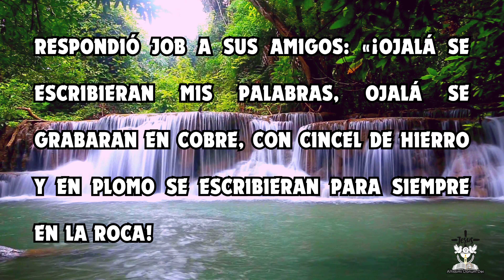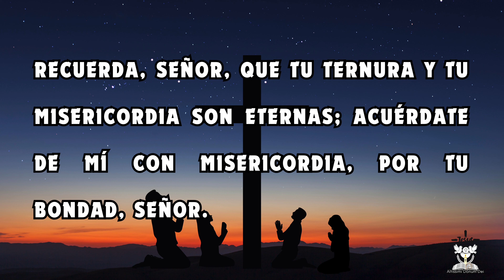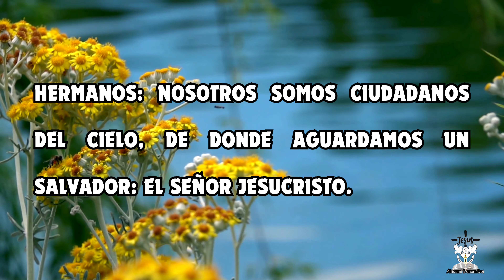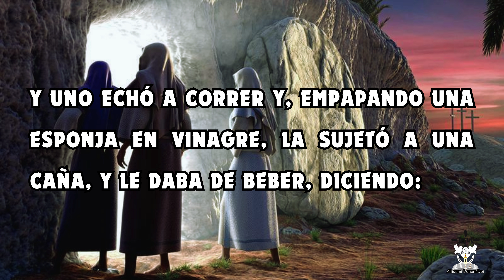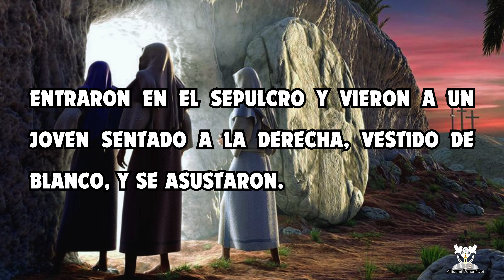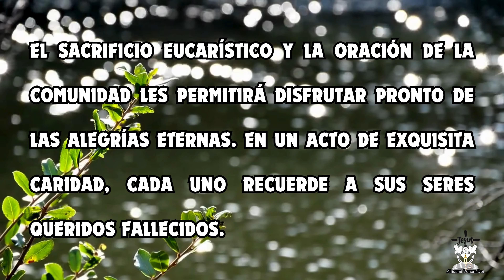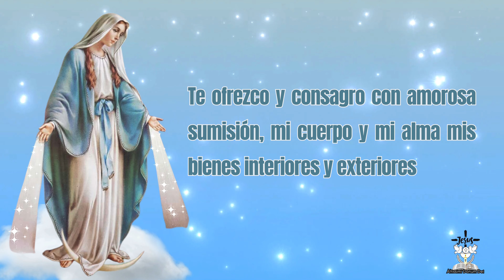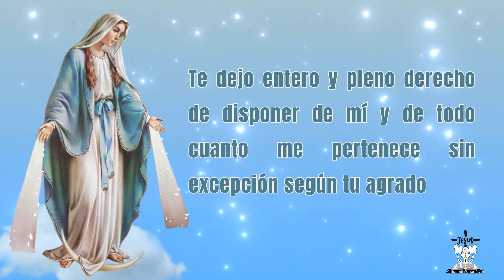EVANGELIO de HOY SÁBADO 02 de NOVIEMBRE 2024 📖 LECTURAS de HOY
EVANGELIO de HOY sábado 02 de noviembre 2024
Aleluya. Tanto amó Dios al mundo que entregó a su Hijo único. Todo el que cree en Él tiene vida eterna. Aleluya.

👉📖Primera Lectura: Lectura del libro de Job 19, 1.23-27a
👉📖Salmo responsorial Sal 24, 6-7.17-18,20-21 "Los que esperan en ti, Señor, no quedan defraudados"
👉📖Segunda Lectura: Lectura de la carta del apóstol san Pablo a los Filipenses 3, 20-21
👉📖Evangelio de Hoy: Lectura del santo Evangelio según Marcos 15, 33-39; 16, 1-6

Capítulos:
00:00 Introducción
00:20 Primera Lectura del día de Hoy sábado 02 de noviembre 2024
01:02 Salmo Responsorial
02:01 Segunda Lectura del día de Hoy sábado 02 de noviembre 2024
02:32 Evangelio del día de Hoy sábado 02 de noviembre 2024
04:48 Reflexión - Comentario
05:51 Oración diaria